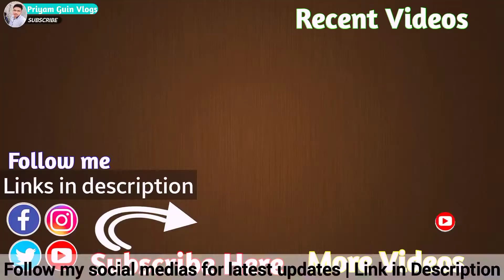Going out to buy bike parts ... I bought a lot of things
এই ভিডিও তে আমি আমার বাইক এর পার্টস কিনতে গিয়েছিলাম। রাস্তায় হচ্ছিল একটা বিপদ। আর কি কি পার্টস কিনলাম তা দেখিয়েছি।
ভিডিওটি দেখুন ভালো লাগবে।
এই video ত তে এটুকুই

আরও অনেক কিছু অপেক্ষা করছে আপনাদের জন্য
আরও ভিডিও আসছে
fb page follow করেন।

ভালো থাকবেন , নমস্কার

In this channel ,I share my own life experiences by videos.like some my life's travel, love, philosophy, Education What else is like that.
I will say everything I have learned from my own life in simple language.Keep support
Religion , God is one
Believe your own heart
Devition is our human policy.We can't deserve it.
Believe in Swami Vivekananda's & Sri Ramakrishna paramhangs ,Sri Sarada devi.🌺
||  MY SOCIAL ||  ( This channel's video upload information & any updates or activty in my other social sites.Its made a good community.You can like then follow )VISIT THERE...

|| My VIDEO Instrument ||

Video Editor~
•Inshot

Photo Editor~
•Picsart

Audio Editor~
•Oceanaudio(PC/Dextop only)

Please !!!
Notification